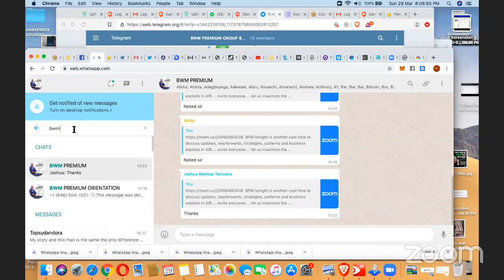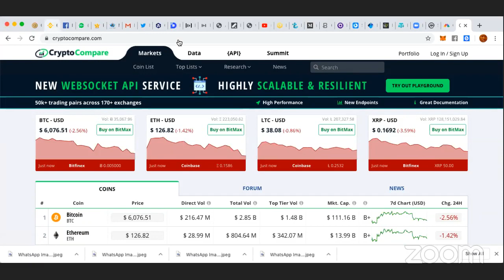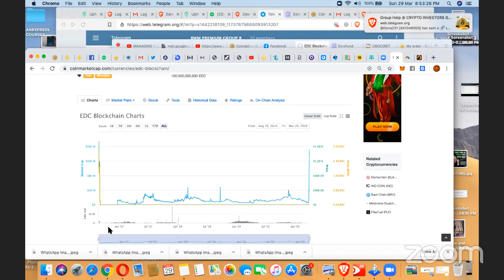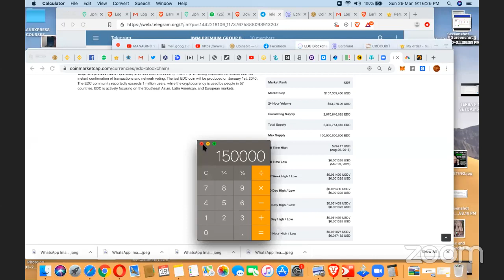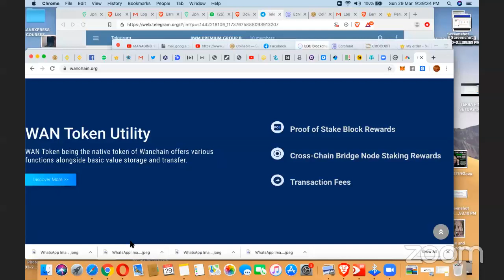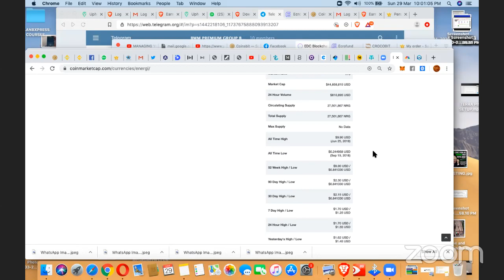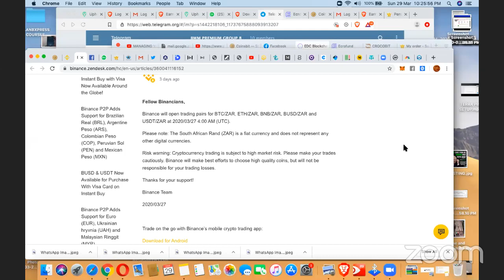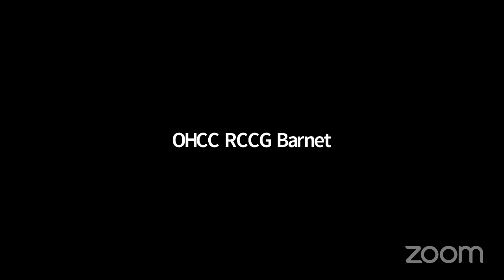4IR BUSINESS OPPORTUNITY